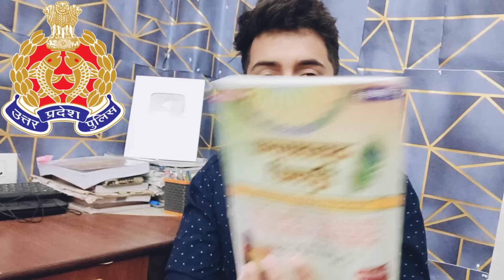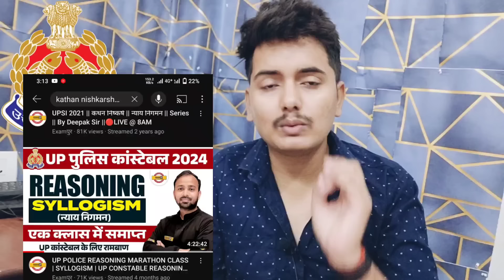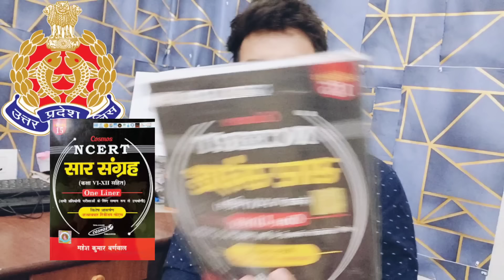UP POLICE RE-EXAM 45 DAY STRATEGY GIRL CANDIDATE||इस तरीके से तैयारी करोगे सिलेक्शन 100% होगा ✅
exampur
upp re exam date
radio operator result
up police ka exam kab hoga
upp exam date 2024
up police radio operator result date
rwa
up police re exam cut off
up police
up police re exam kab hoga
up police statusup police reexam safe score
up police reexam safe score 2024
up police reexam girl cut off
up police best strategy girl
up police girl safe score
exampur
ankit bhati
up police strategy
upp new update today
assistant operator result
exam pur
gs kaise taiyar kare
merchant nevi kaise join karen
radio head operator latest news
rojgar with ankit
rwa
sarkari tender kaise milta hai
up constable re exam date
up police
up police exam update
up police hindi class
up police ka exam kab hoga 2024
un police naner 2024
radio operator cut off 2024 pdf
up police mock test score kaise badhye
up police reexam Mock test ka score kaise badhye
up police reexam 2024 date 11 July
kya up police ka exam 11 July hai
up police new vacancy update
up police reexam date
up police reexam strategy 2024
up police motivation
up police reexam strategy girl candidate
copupraunak
upp reexam strategy
up police re exam strategy
up police reexam kb hoga
up police reexam strategy
up police best strategy
up police reexam kb tak hoga
up police best gk strategy
up police main GS ki tyari kaise kare
up police math strategy
up police Hindi strategy
up police math kaise padhe

radio operator result
roigar with ankit
up police new vacancy 2023
radio operator cut off 2024
exampur
uppolice new update
up police constable
exampur live
head operator cut off
re exam
radio operator cut off
re exam date upp
rwa
reasoning practice set rojgar with ankit
up head operator cut off
up police reexam latest news today
upsi update
up si
radio operator result
upsi court case update
upsi latest news
assistant operator cut off 2024
up head operator result
up assistant operator cut off
up police assistant operator cut off 2024
up police si new vacancy 2024
upp radio operator result date
upsi 2024
upsi ki vacancy kab aayegi 2023
upsi vacancy
head operator
up head operator
up police assistant operator result
up police assistant operator result date
up police exam date
up police exam kab tak hoga
up police paper kab hoga
up police radio operator result
up si new vacancy 2024 latest news today
copupraunak
upp reexam strategy
up police constable strategyl